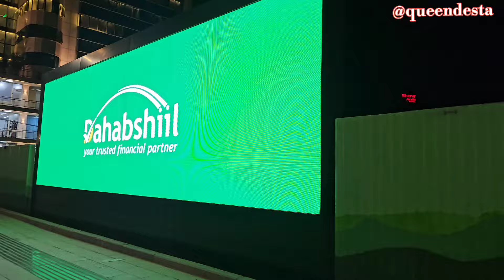This will Change your Mind about Visiting Ethiopia!